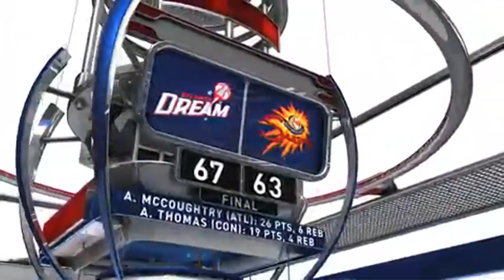Angel McCoughtry Leads the Dream Past the Sun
The Sun overcome a 15 point deficit but still fall to the Dream 67-63. Angel McCoughtry led all scorers with 26 points to go along with 6 rebounds for the Dream, while Sancho Lyttle chipped in a double-double of 17 points and 14 rebounds.